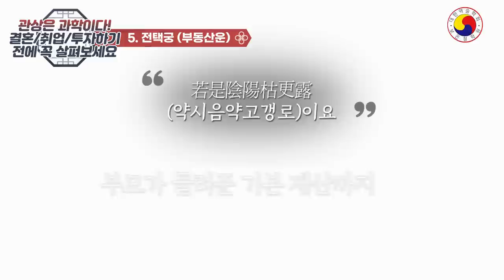[셀프관상] 5초만에 횡재운부터 자식운까지 내 관상은 내가 본다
관상은 예외도 있고 다른 부위에 따라 다소 달라질 수있습니다 /댓글은 보이지 않은 인품입니다^^ 최소한 예의를 갖추어 주세요/
◎ 더 많은 내용의 관상은'보은도사 내이버 블로그'에서 보실 수 있습니다